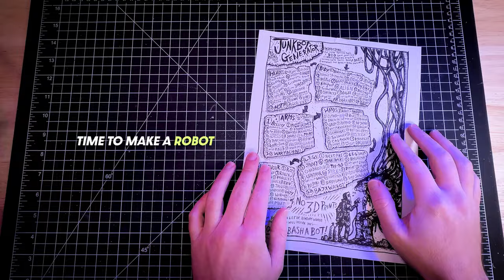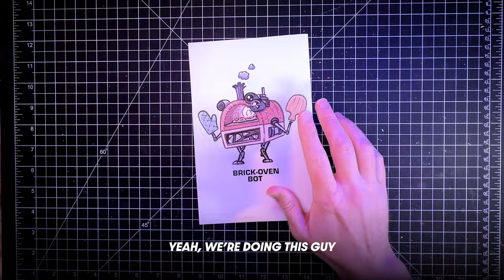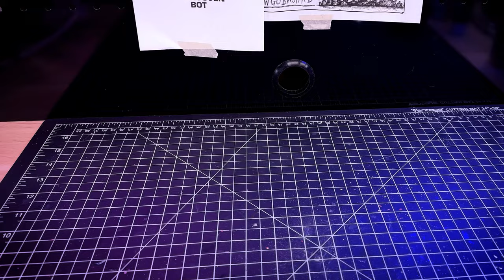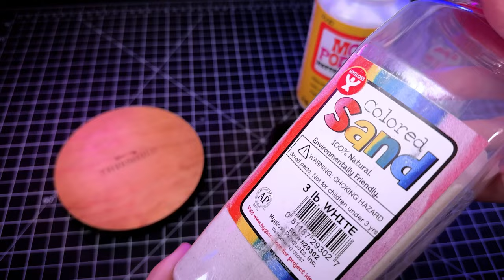I Let a D20 Design My Pizza Oven Robot (for Big Bot Bash)!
When @BillMakingStuff announced he was hosting a bigbotbash, I knew I had to join the fun! So, per random generation (a D20), I made the cutest little pizza bot you ever did see out of foam, clay, and trash!

Meet BRICK-OVEN BOT, aka "Motz"*! Part baker, part pizza boy, and ALL automaton, Motz’s hobbies include mushroom picking, wood chopping, and generally being anxious. I LOVE THIS GHIBLI-LOOKING DUDE.

Junkbot Generator Stats:
• Body - Brick Sh*t House
• Head - Broken
• Arms - Spider-like
• Hands - Biggun
• Legs - Backwards
• Flavor - Cutey

And be sure to check out everyone else's junkbots over on Bill's channel!

If you dig this video, I have even more cool projects planned for this year.

Until next time, I'll be staying superfly...

*Thanks to my wife for naming my bot (full name "Motz A. Rella")!

MATERIALS (links provided for online purchases):
- Leftover pizza box
- Foam sheets
- Cosclay
- Sculpey clay
- Bits and junk
- Craft sand
- Exotic pebbles
- Acrylic paint
- Vallejo Metal Color, Silver
- Micro LED puck light

VIDEO INFO:
- Camera - iPhone 14 Pro
- Lighting - Aputure MCs & Amaran
- Editing - Premiere Pro

CHAPTERS:
00:00 - Intro
00:51 - Sketching
01:53 - Building
09:05 - Painting
12:00 - Accessories
14:53 - The Base
17:12 - Stop Sweating the Small Stuff
17:26 - The Big Picture
18:02 - ICYMI...